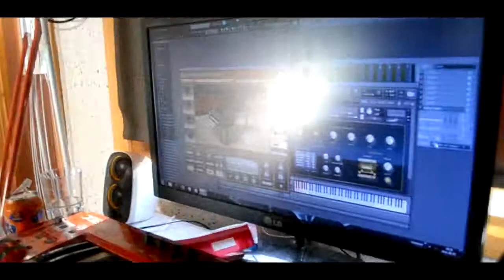Work In Progress!